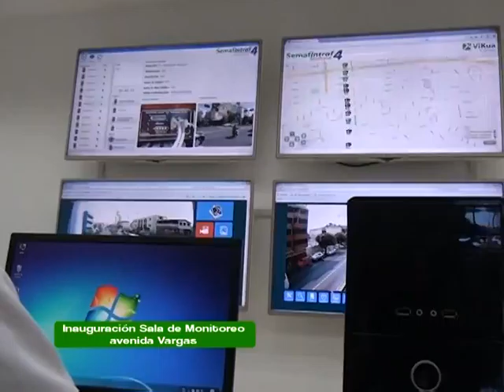ElAlcaldeContigo "Inauguración Sala de Monitoreo av. Vargas"